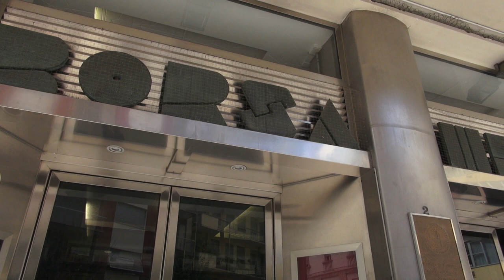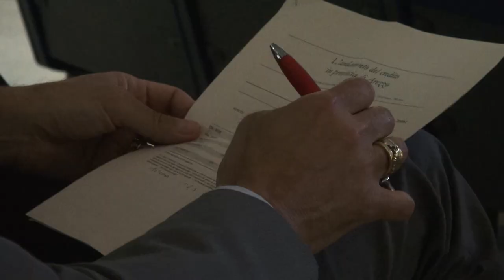Economia: luci ed ombre della situazione nell'Aretino